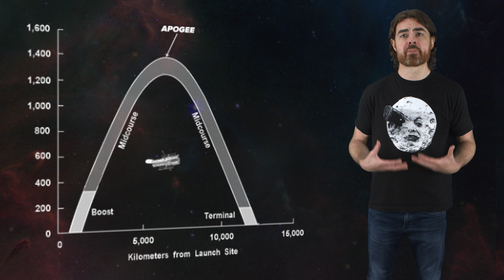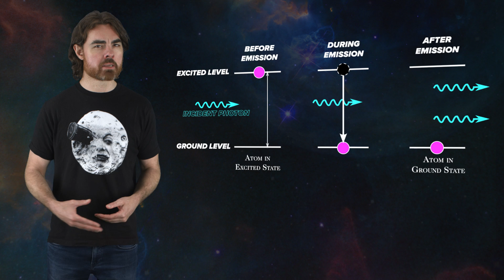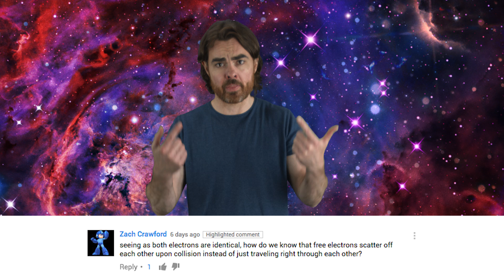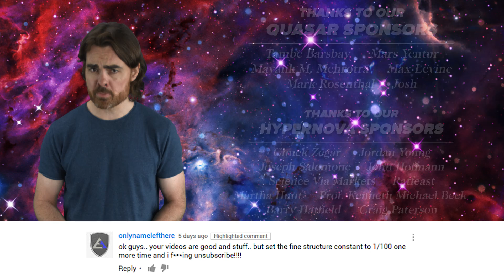The Real Star Wars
Anti-Satellite weaponry, giant X-ray lasers and kinetic impact missiles nicknamed the “Rods from God.” Find out about the history of the real star wars that have been waged over the past 50 years. Get a one month trial of The Great Courses Plus

The decades directly following World War II were a time of optimism in many ways. Industrialization was finally improving quality of life for a lot of us, science was making incredible bounds, and our sights were set on the stars. It seemed to many that we were on a trajectory to a space-faring technological utopia. The United Federation of Planets was just around the corner. But the possibility of a much darker space age also loomed:  one in which the space around the Earth became highly militarized, and in fact massively weaponized.

Big Bang
CoolAsCats
Shane Robinson
David Nicklas
Eugene Lawson
Joshua Davis

Quasar
Tambe Barsbay
Max Levine
Mayank M. Mehrota
Mars Yentur
Josh
Mark Rosenthal
Dean Fuqua

Hypernova
Chuck Zegar
Jordan Young
Ratfeast
John Hofmann
Joseph Salomone
Martha Hunt
Craig Peterson
Science Via Markets
Barry Hatfield

Peter Durocher
Michael Kers
Chris Hicks
Mark Vasile
Patrick Murray
Justin Lloyd
Sultan Alkhulaifi
Alex Seto
Conor Dillon
Jared Moore
Michal-Peanut Karmi
Bernardo Higuera
Erik Stein
Daniel Lyons
Kevin Warne
JJ Bagnell
J Rejc
Amy Jie
Avi Goldfinger
John Pettit
Shannan Catalano
Florian Stinglmayr
Yubo Du
Benoit Pagé-Guitard
Nathan Leniz
Jessica Fraley
Loro Lukic
Brandon Labonte
David Crane
Greg Weiss

The Great Courses Plus is currently available to watch through a web browser to almost anyone in the world and optimized for
 the US market. The Great Courses Plus is currently working to both optimize the product globally and accept credit card payments globally.